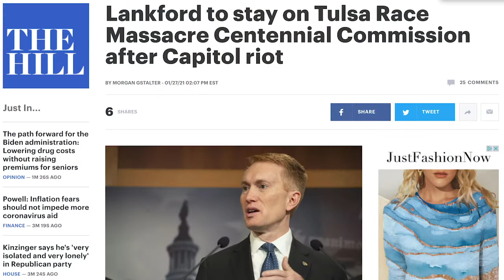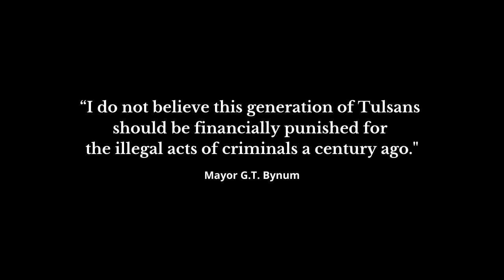Tell Mayor Bynum "Tulsa Owes"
Please take 60 seconds and tell Tulsa Mayor Bynum it's time to pay Greenwood. Tulsa owes!